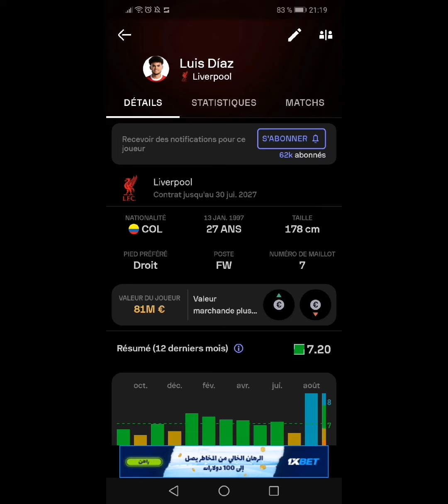Kingsley coman🇫🇷 (en prêt) ou luis Diaz🇨🇴 (plus de 60m€). la comparaison des joueurs et différence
Dans cette vidéo , les informations sur actualité de Barcelone. Bon visionnage !
N'oubliez pas d'activer les notifications 🔔 sur ma chaîne YouTube pour recevoir et regarder les vidéos.